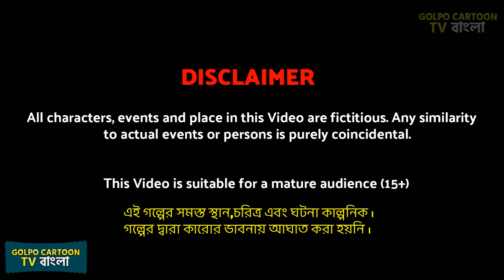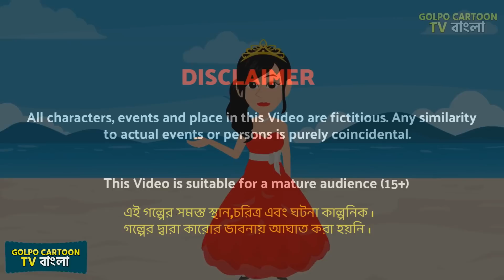গরিব ধনী বার্থডে পার্টি Gorib Dhoni Birthday Party | Bangla Cartoon | Golpo Cartoon TV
গরিব ধনী বার্থডে পার্টি Gorib Dhoni Birthday Party | Bangla Cartoon | Cartoon | Golpo Cartoon TV Golpo in Bangla | Bangla Golpo Cartoon Video Rupkotha Cartoon New Golpo Cartoon TV